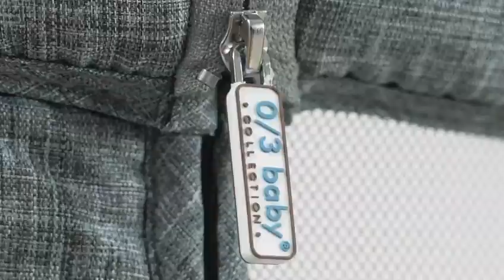【0/3 baby collection】Happa CotnPlay 4合1 雙層嬰兒網床 | 完整安裝及使用教學 Installation and User Manual (Full)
0/3 baby 4合1玩樂床 HAPPA CotnPlay 可以變成伴睡床、嬰兒床、搖籃及遊戲床。更多產品詳細資料，可到0/3 baby網站查看：